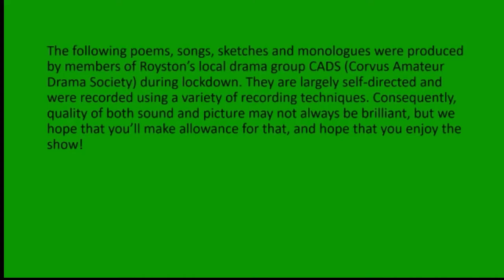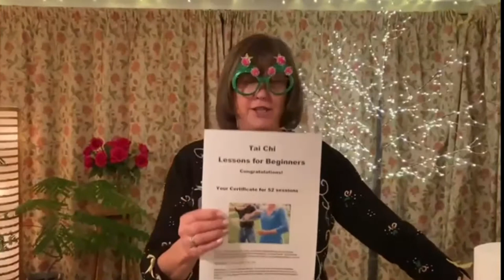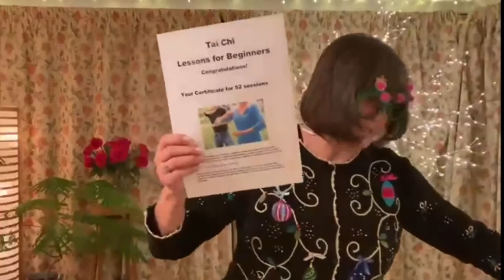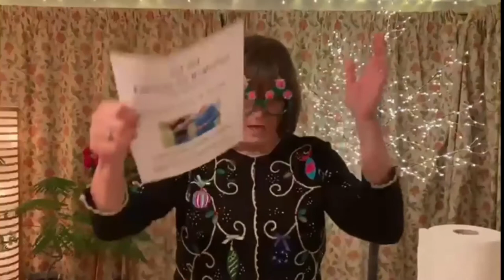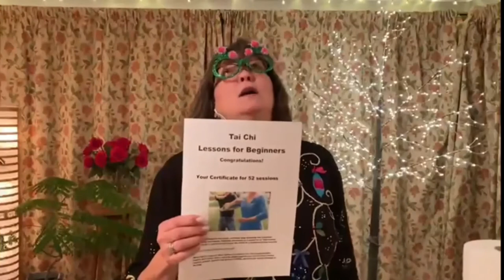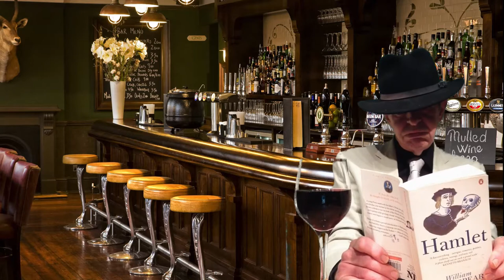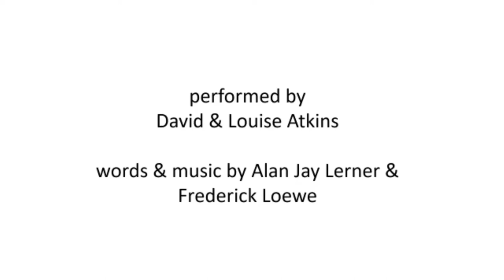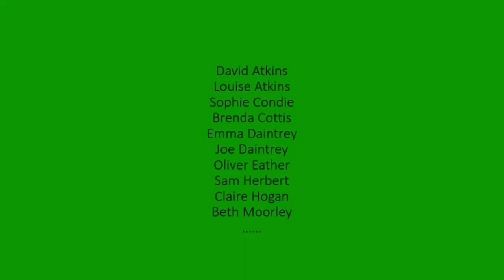CADaret! 2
CADaret! 2 is a virtual cabaret produced by members of CADS (Corvus Amateur Drama Society), Royston's local drama group, with a (mostly) Christmas theme. (Click on SHOW MORE below for a full list of performances and performers with timings...)

CADaret! 2 consists of poems, songs, monologues and general silliness performed by members of CADS  during lockdown. The pieces are largely self-directed and were recorded using a variety of recording techniques. Consequently, quality of both sound and picture may not always be brilliant, but we hope that you’ll make allowance for that, and hope that you enjoy the show!

Please note that some of the pieces contain adult themes and/or language and may not be suitable for family viewing.

CONTENTS
00:00 Introduction
00:38 The Twelve Weeks of Lockdown, by Emma Daintrey and Joe Daintrey, performed by Emma Daintrey, Jan Morter and Tom Morter
05:38 Crackerjack Cracker Jokes, performed by Oliver Eather
09:28 Advent, by John Betjeman, performed by Brenda Cottis
11:47 Our Hamlet, by Adam McNaughton and Martin Carthy, performed by Michael Young
15:08 Christmas 1970, by Sandra M Castillo, performed by Beth Moorley
16:44 Nothing Like a Dame, by Phil Rowe and Pauline Rowe, performed by Phil Rowe, Pauline Rowe and David Atkins
20:27 Snow Angels, by Emma Shaw, performed by Oliver Eather
22:56 from A Child's Christmas in Wales, by Dylan Thomas, performed by Jan Tait
25:16 Dear Father Christmas..., written and performed by Kathy Young
27:51 Alice Sings, performed by David and Louise Atkins
30:30 Nuts, by Claire Hogan, performed by Claire Hogan, Patricia Phillips and Samantha Powell
42:17 Christmas on TV, written by Jack Glossop, performed by Sam Herbert and Sophie Condie
46:17 The Twelve Days After Christmas, by Frederick Silver, performed by Wendy Watts
48:29 We Wish You a Merry Christmas, traditional, performed by Oliver Eather
50:50 End credits

for more information on us...